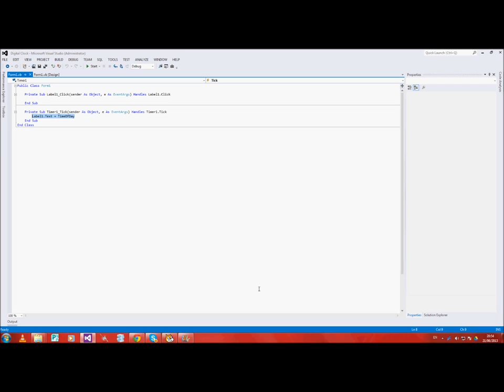Visual Studio-VB Digital Clock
codes:

label1:
Label1.Text = TimeOfDay

Form 1:
timer1.start()